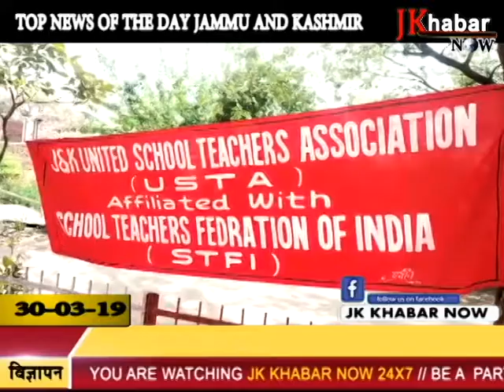TOP NEWS OF THE DAY JAMMU AND KASHMIR JKKHABAR NOW#